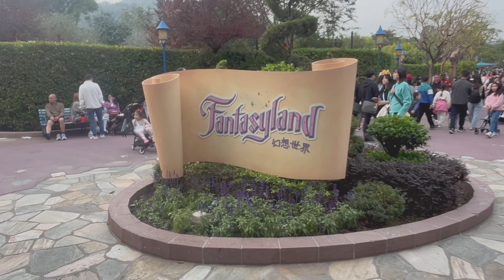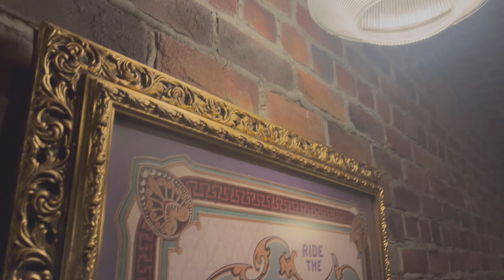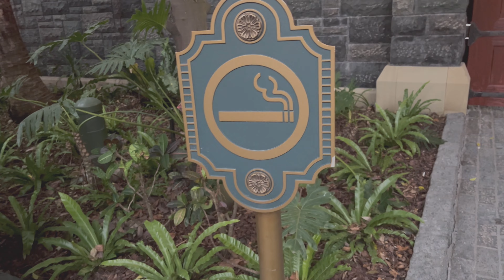Scary moments | Mystic manor | fantasy land | HK Disneyland Part 3 | Hong kong Trip Day2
Disneyland Rides | Mystic manor | fantasy land | HK Disneyland Part 3 |  hong kong days day 2

Episode 01/

Disney Land Hong Kong
Mystic Manor
is a dark ride attraction in the Mystic Point area of Hong Kong Disneyland.

Fantasy Land:
Fantasyland is a themed land at Hong Kong Disneyland. It features the most prominent Disney trademark, Castle of Magical Dreams and many of the classic fairy tale characters from everyone's childhood find their "homes" here, all have their own attractions, and the rest of the gang hangs out at the Fantasy Gardens, the meeting point for character greetings

Best moments:
00:00 Into
00:09 children dance
07:38 mystic manor ride
14:28 post credit laser show

Disneyland HK
Hong Kong Disneyland Walkthrough
Tokyo Disneyland

Hi Friends:
@vinusvlog4u takes you to a new world of journey and Easy cooking experience.

Social media :Facebook - @VinusVlog4u
Twiter/Insta:  @vinuparli81
A V Vinod Kumar
From Kerala ( India )
Bangalore ( India )

Youtube disneyland